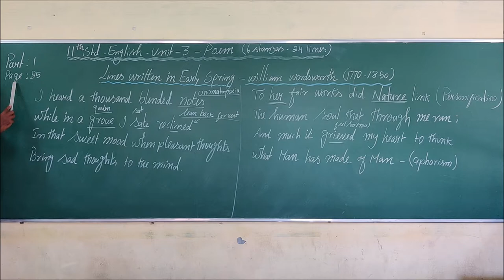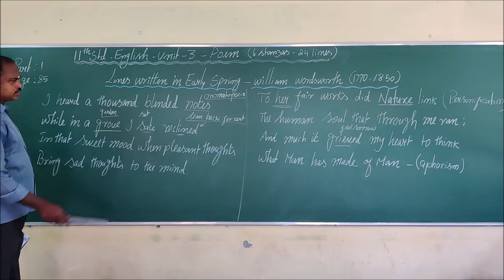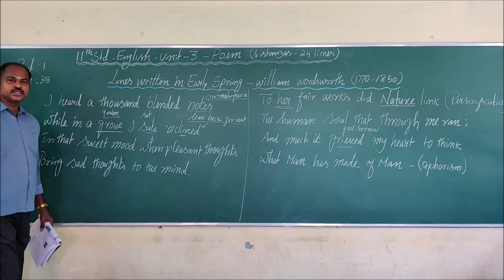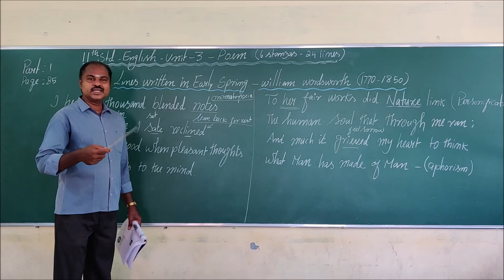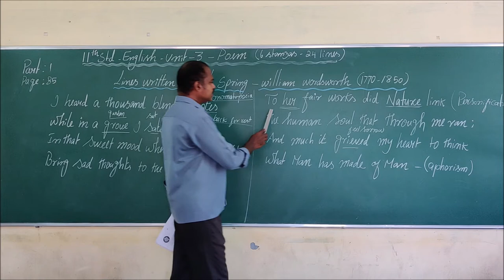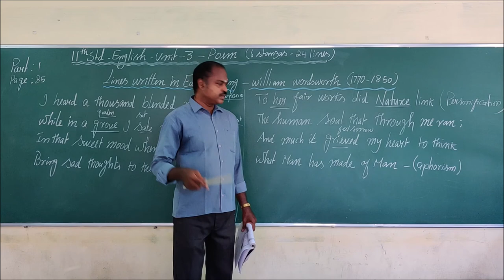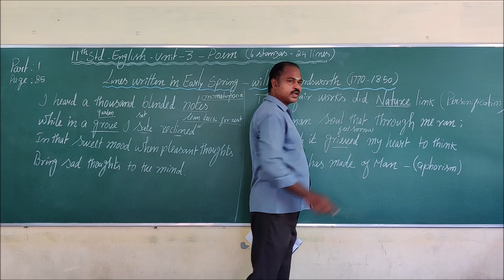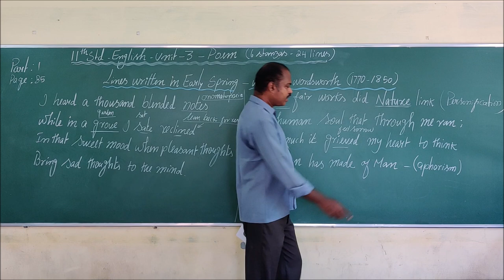11 th ENGLISH UNIT 3 POEM LINES WRITTEN IN EARLY SPRING PART 1